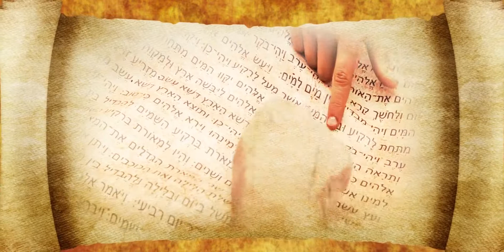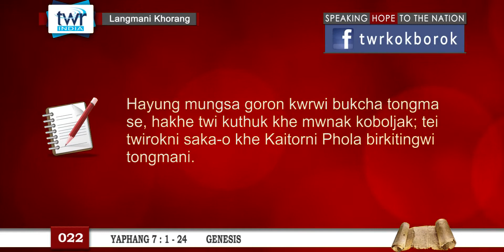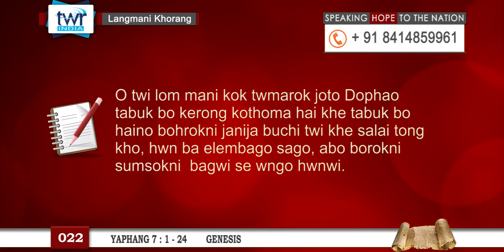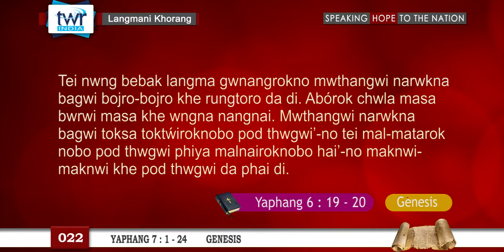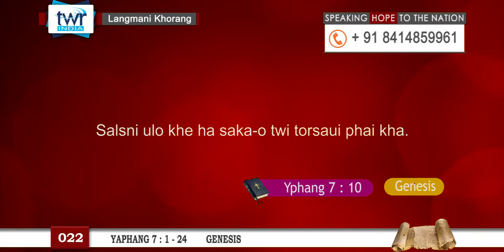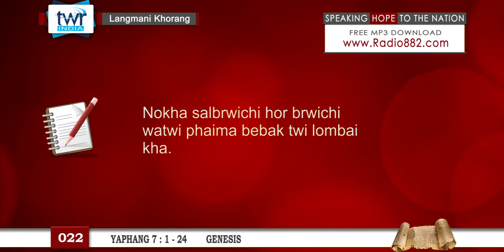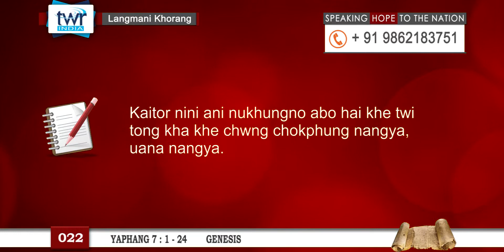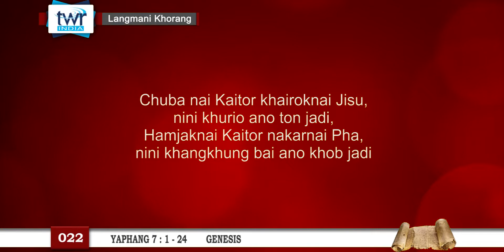TTB Genesis 7 : 1 - 24 (022) Kokborok Bible Study